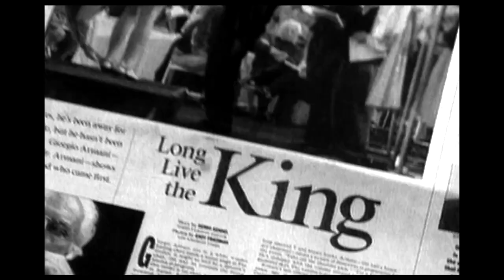Fashion Awards 2019 - Mr Armani's Outstanding Achievement Award Film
Looking back at some of Mr Armani’s most memorable moments with a snippet of the film projected during the British Fashion Council Awards where Mr Armani was honoured with the Outstanding Achievement Award.